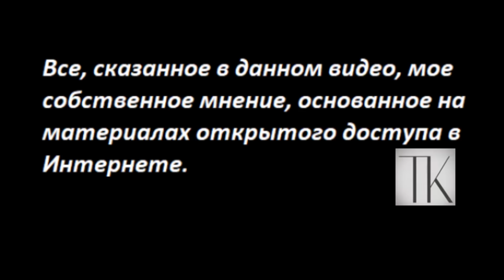Как сводят счеты и перераспределяют рынки № 5548